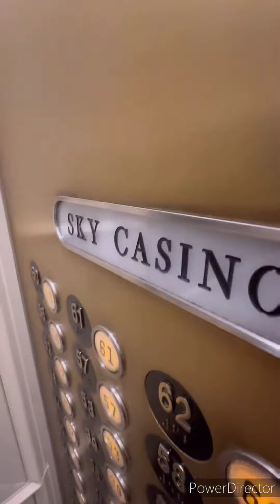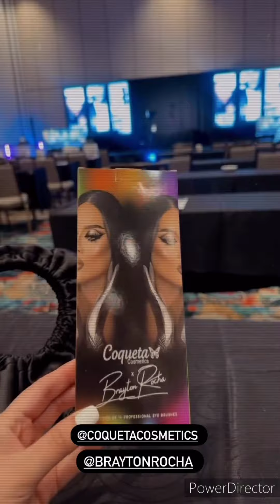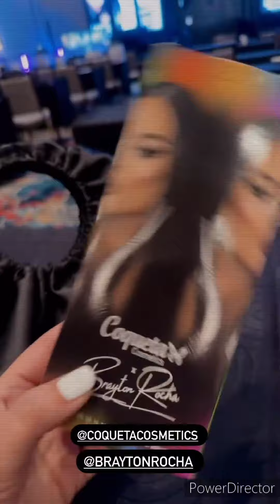💯Sebastian hijo de larry hernandez♥️ le cosina🌮 a larry y familia💯